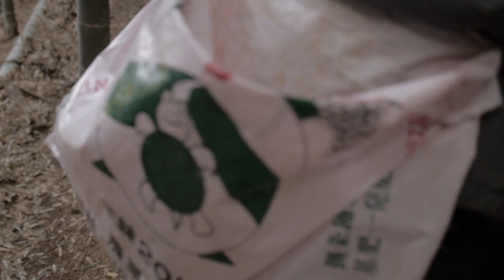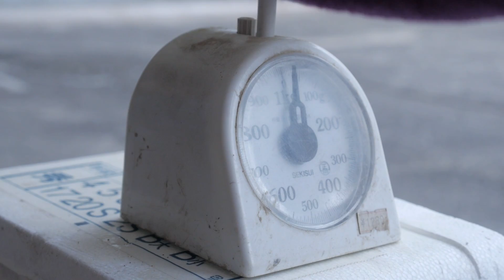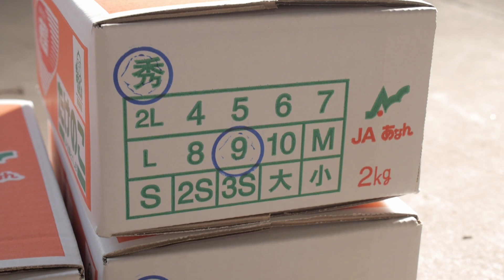ザ・職人#05「タケノコ職人 小島勲」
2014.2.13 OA